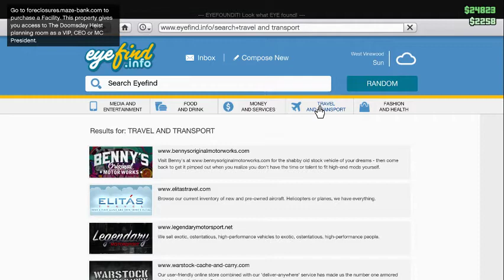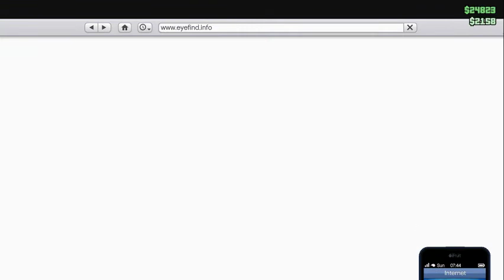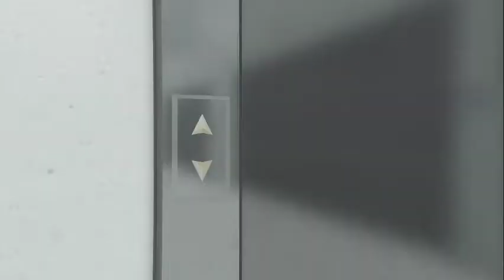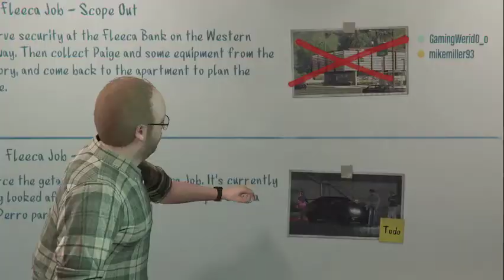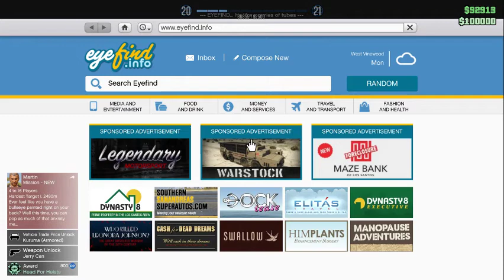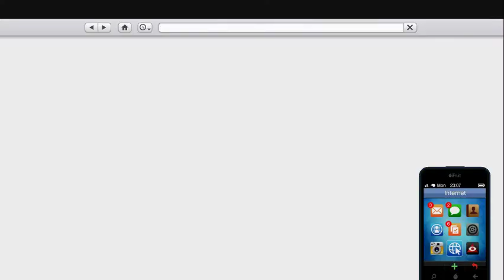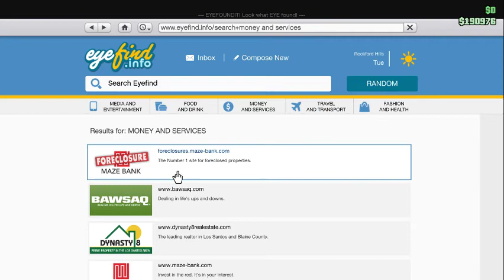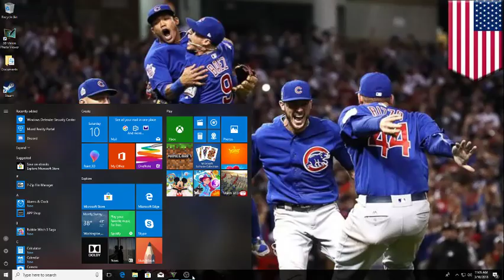Mike Miller Live Stream